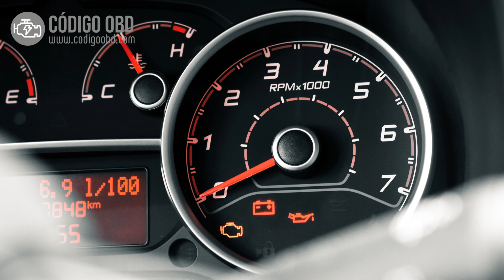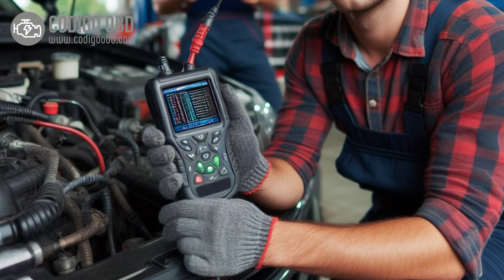CÓDIGO P2086 🟢 Solucionado 🟢 Código Avería sensor temperatura gases escape Síntomas Causas Solución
P2086 Sensor 2 de rango/rendimiento del circuito del sensor de temperatura de los gases de escape
P2086 Exhaust Gas Temperature Sensor Circuit Range/Performance Bank 2 Sensor 2